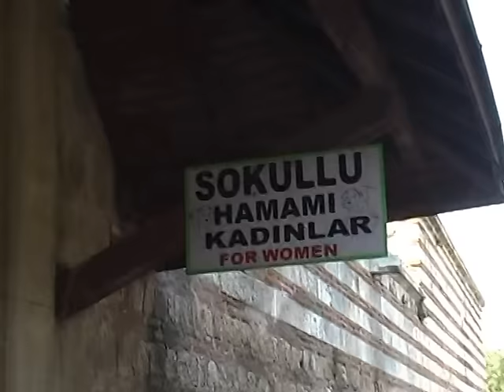hasan dalgın düğün 2 roman düğünü sevenler hep beraber oynamaya davetlisiniz edirne düğününe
kameracı şenol kamera çekimi renkli ışıklar perde ve aydınlamalarııyla ve dış çekim hizmetinizde irt. 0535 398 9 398 bizi arayın yardımcı olalım.
türkiyenin her yerinde hizmet verilir.